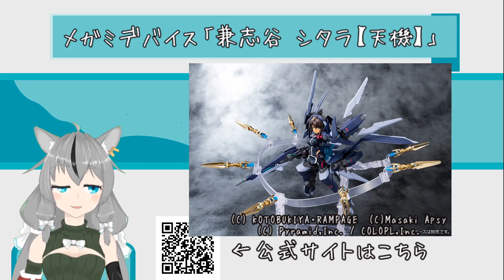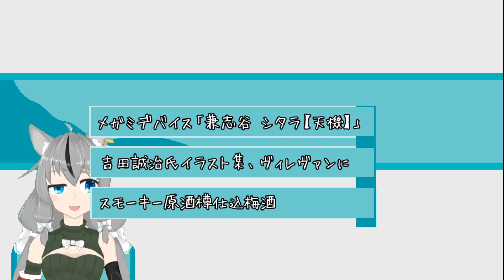【あさぎのよる！ニュース】2020/03/10 アリスギア、吉田誠治さんイラスト集、梅酒【VTuber】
シタラちゃん天機楽しみなんじゃ！　狙い撃つぜぇ……
あと綺麗なイラストをみると絵をがんばりたくなる

★雪城あさぎとは？
バーチャル美少女セルフ受肉おじさんYouTuberにしてニュースキャスターとかいう地獄の釜から生まれたコンテンツです。みなさんの日常をちょっとだけ彩るニュースをお届けします。
平日はできる限り毎日22時頃にニュースを投稿する予定なので、気になる方は高評価＆チャンネル登録（できたら通知もオンに）してください……！

動画用ハッシュタグ：雪城あさぎ
ファンアートタグ：あさ戯画
夜のファンアートタグ：あさ春画

今日のURL

リリース配信元：PR TIMES、@Press